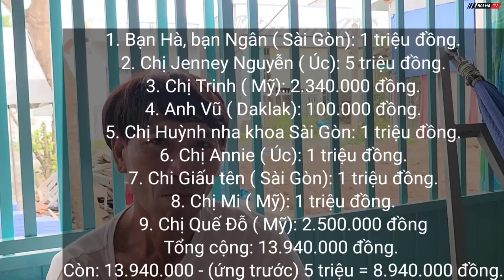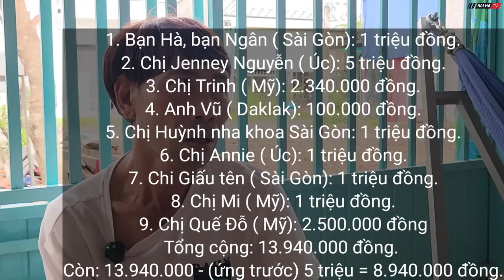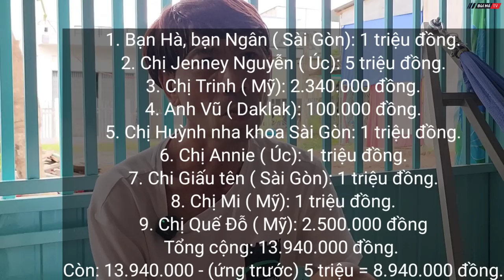Út Nhứt nhận quà hỗ trợ sau đám của mẹ | Bùi Hồ TV